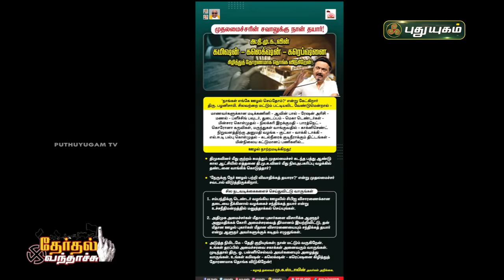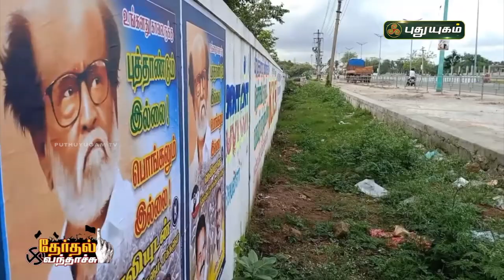சசிகலா வெளியே வந்தால் அதிமுக என்ன ஆகும் ப.சிதம்பரம் கிண்டல் | தேர்தல் வந்தாச்சு... | Ep 5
சசிகலா வெளியே வந்தால் அதிமுக என்ன ஆகும் ப.சிதம்பரம் கிண்டல் தேர்தல் வந்தாச்சு... TN Election 2021 Special | Ep04 | PuthuyugamTV